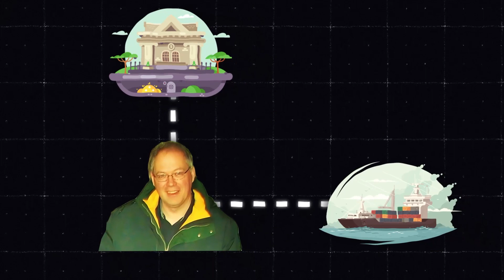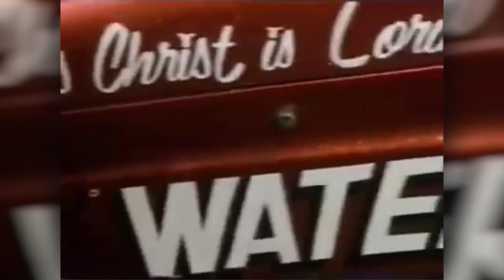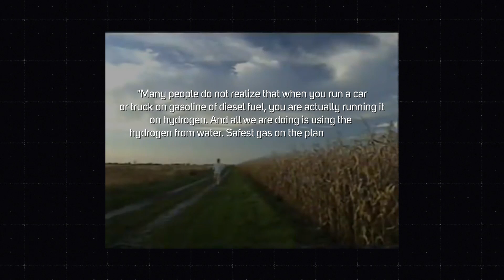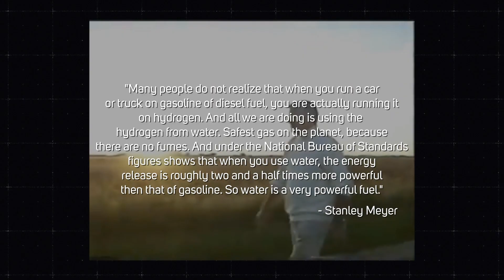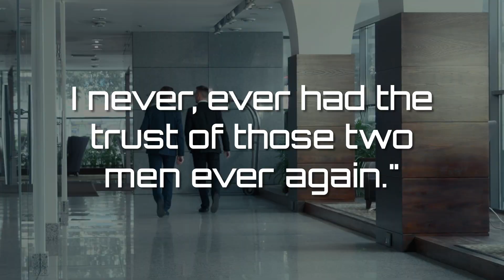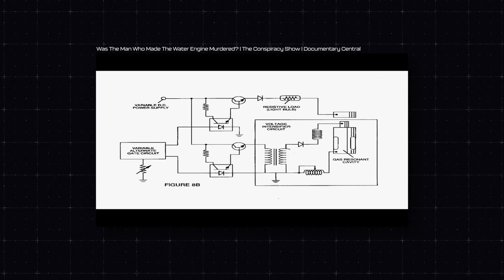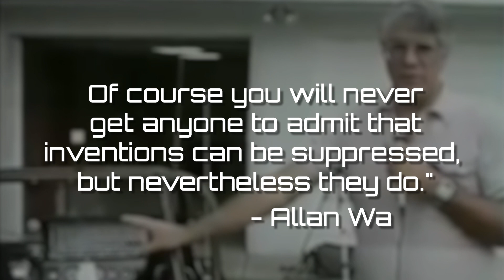This Banned Invention Could Have Changed The World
In the 1970s America was shocked by the oil crisis. Americans faced substantial petroleum shortages and prices were rising every day. The inventor named Stanley Meyer saw the opportunity in the crisis and decided to create a device that would end dependence on fossil fuels. He succeeded and was ready for production, but he has become a threat to the entire energy industry.